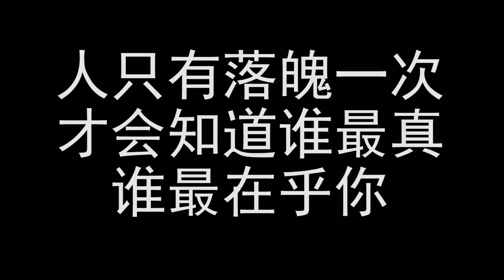女富豪低调回村被轻盈嘲笑，妹妹的做法让人称赞。【李懿美】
女富豪 低调回村 轻盈嘲笑 称赞 搞笑视频 美女合集 李懿美 请注意，本视频符合平台的使用要求，没有任何违规行为。